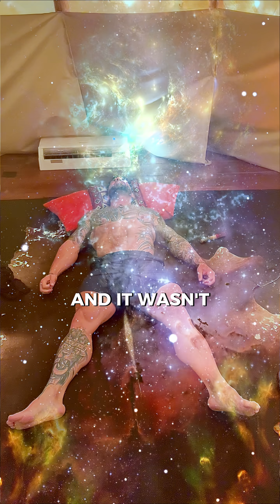Medicinal Enhancements From Toads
This changes my brain!